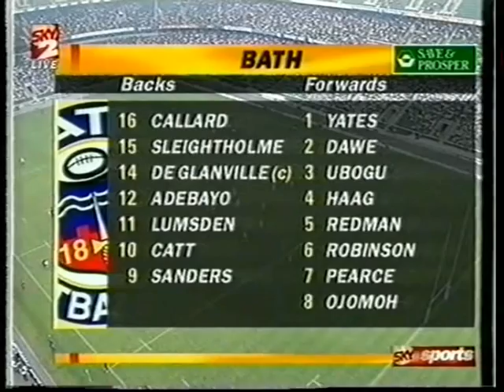Bath v Wigan "Clash of the Codes" - May 1996 (Rugby Union Match)